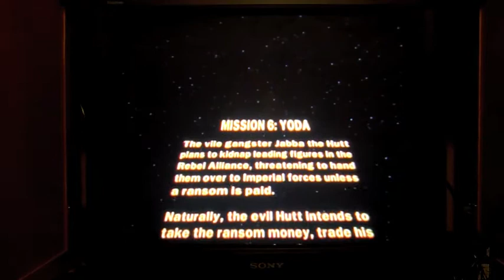Lego Starwars 2 Bounty Hunter Mission-Yoda